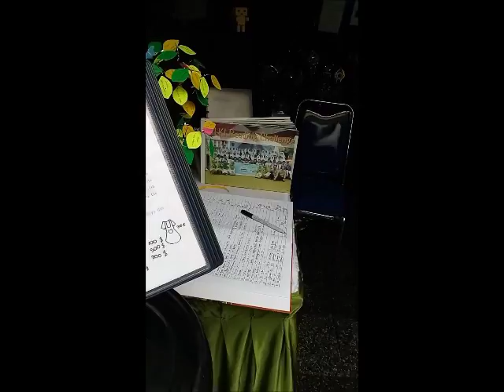Literasi Depok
Penjelasan Singkat Gerakan Literasi Sekolah (GLS) | Dalam upaya menumbuhkan budi pekerti siswa, pemerintah melalui kemdikbud meluncurkan sebuah gerakan yang disebut Gerakan Literasi Sekolah. Gerakan ini bertujuan agar siswa memiliki budaya membaca dan menulis sehingga tercipta pembalajaran sepanjang hayat.

Seperti jelasnya Gerakan Literasi Sekolah ini, berikut saya kutip dari Buku Saku Gerakan Literasi Sekolah. Mari kita baca sebagai bahan pembelajaran bagi para warga sekolah agar gerakan ini bisa berjalan dengan dukungan dari semua warga sekolah (guru, peserta didik, wali murid dan masyarakat).